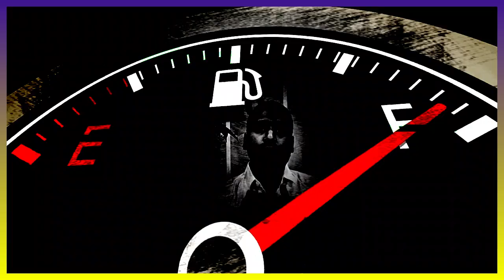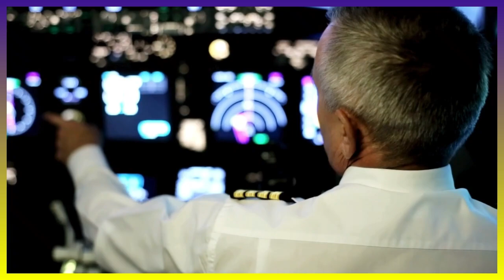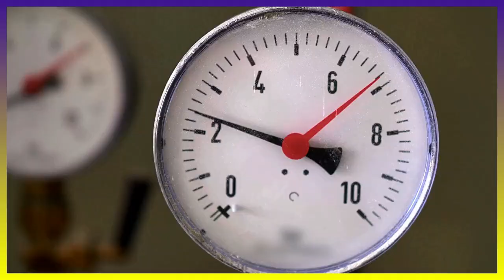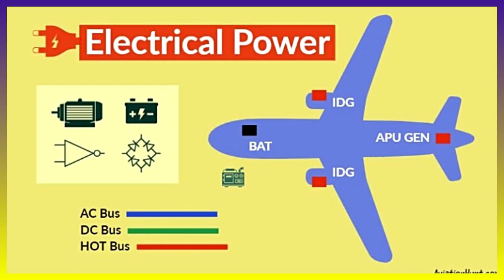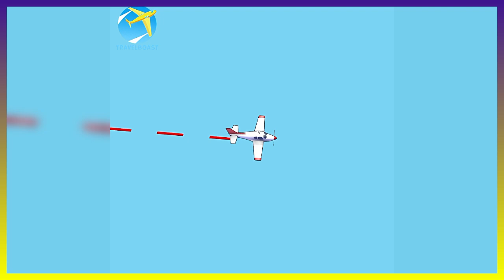Zero Fuel: How Did Flight 236 Survive the Atlantic Ocean || Naveen Royal Saakibanda.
AIR TRANSAT AIRLINES FLIGHT 236 WAS HEADING FROM TORONTO TO LISBON. IT WAS MIDNIGHT AND THE AIRCRAFT WAS CRUISING AT AN ALTITUDE OF 39000 FEET OVER THE ALTANTIC OCEAN.

PILOTS FACE THIS SITUATION EVERY DAY AND THERE WAS NOTHING ABNORMAL IN IT. BUT THERE WAS SOMETHING IN THE AIRCRAFT THAT WAS ABOUT TO CHANGE THE ENTIRE SITUATION IN JUST A FEW MOMENTS.
HERE, LET ME TELL YOU THAT EVEN FROM AN ALTITUDE OF 39000 FEET ABOVE THE ATLANTIC OCEAN, THE GROUND IS NOT VISIBLE.  THE CAPTAIN SUDDENLY REALIZED THAT THE PLANE’S FUEL WAS ABOUT TO RUN OUT.

IT WAS A VERY SCARY SITUATION FOR THE TWO PILOTS BECAUSE RUNNING OUT OF FUEL OVER THE ATLANTIC OCEAN MEANT ONLY ONE THING WOULD HAPPEN  WHICH  IS A DEATH.

Hi THIS IS NAVEEN I AM THE HOST OF TODAYS INTERESTING EPISODE WHICH YOU WILL LIKE DEFINITELY
THIS INCIDENT HAPPENED ON 23RD AUGUST 2001. AIR TRANSAT AIRLINES AIRBUS A330 WAS BEING PREPARED AT TORONTO PEARSON AIRPORT TO TRAVEL FROM TORONTO TO LISBON. IT WAS SUPPOSED TO BE A 7-HOUR NON-STOP FLIGHT AND THEREFORE 48 METRIC TONS OF FUEL WAS PUT INTO IT AND AFTER PREPARATION, THE BOARDING PROCESS WAS INITIATED.

AS PER THE LOCAL TIME IT WAS 9:00 PM. FLIGHT 236 HAD A TOTAL OF 293 PASSENGERS AND 13 CREW MEMBERS, INCLUDING TWO PILOTS, ON BOARD. THE FLIGHT CAPTAIN, 48-YEAR-OLD ROBERT PICHE, WHO  HAD 16,000 HOURS OF FLIGHT EXPERIENCE.

THE FIRST OFFICER, 28-YEAR-OLD DRIK DEJAGER, ALSO HAD 5,000 HOURS OF EXPERIENCE, INCLUDING 400 HOURS OF FLYING THE SAME AIRBUS A330 AIRCRAFT. THE AIRCRAFT, WAS ONLY 2 YEARS OLD.

AT THE TIME OF FLIGHT TAKEOFF NO ISSUE WITH THE EXPERIENCED PILOTS  IN THE PLANE AND ALSO NO ISSUE WITHIN THE AIRCRAFT. AFTER COMPLETING ALL FLIGHT CHECKS, THE PILOTS HEADED TOWARD RUNWAY WITH ATC’S PERMISSION,

AFTER TAKEOFF THE PILOT STEERED THE PLANE ACROSS THE ATLANTIC OCEAN TOWARDS LISBON. WITHIN A FEW MINUTES THE AIRCRAFT REACHED ITS CRUISING ALTITUDE 0F 39000 FEET.

GENERALLY, ON SUCH LONG FLIGHTS, PILOTS HAVE  RELATIVELY LESS ACTIVE WORK TO DO BECAUSE OF THE AUTOPILOT SYSTEM HANDLES MOST OF THE TASKS. PILOT HAS TO  MAINLY MONITOR THE SITUATION AND KEEP THE CONTROL TOWER UPDATED WITH THEIR LOCATION AND STATUS DURING SUCH FLIGHTS.

FOUR HOURS HAD PASSED SINCE THE TAKEOFF OF FLIGHT 236, STILL EVERYTHING WAS NORMAL. MOST OF THE PASSENGERS IN THE CABIN WERE ASLEEP DUE TO THE LATE HOUR.

THE AIRCRAFT HAD REACHED THE EXACT CENTER OF THE ATLANTIC OCEAN, AT THIS MOMENT AN ISSUE OCCURRED ON THE PLANE.
ACCORDING TO CANADIAN TIME, AT ONE O’CLOCK IN THE NIGHT THE PILOT NOTICES ABNORMAL READING IN ENGINE NUMBER 2, WHICH IS THE RIGHT ENGINE OF THE ARICRAFT.

THE ENGINE WAS SHOWING HIGH OIL PRESSURE, INDICATING LOW OIL QUANTITY AND LOW OIL TEMPERATURE. THE PILOTS WERE SEEING THIS KIND OF ERROR FOR THE FIRST TIME IN THEIR CAREERS.

THEY IMMEDIATELY OPENED THE FLIGHT MANUAL AND TRIED TO UNDERSTAND MORE ABOUT THIS UNUSUAL ERROR. NORMALLY AS THE AIRCRAFT OPERATES, THE OIL TEMPERATURE INCREASES WITH TIME.
HOWEVER, IN THIS CASE, IT WAS INDICATING A LOW TEMPERATURE WHICH IS DEFINITELY NOT NORMAL. PILOTS COULDN’T FIND ANY INFORMATION ABOUT THIS ERROR IN THE FLIGHT MANUAL.

THE PILOTS CONTACTED AIR TANSAT’S MAINTENANCE UNIT IN CANADA AND INFORMED THEM ABOUT THIS ERROR. UNFORTUNATELY, THE MAINTENANCE UNIT WAS ALSO UNAWARE OF THIS ERROR.

THEY ADVISED THE PILOT TO KEEP MONITORING THE ERROR. THEY WILL CONTACT THEM AGAIN AFTER A WHILE.
 ALTHOUGH THE FAULTY OIL READINGS WERE SHOWING IN THE RIGHT ENGINE OF THE PLANE. BUT THERE WAS NO PROBLEM WHATSOEVER IN THE FLIGHT.

THE PILOTS RELAXED, THINKING THAT A FAULTY SENSOR WAS CAUSING INCORRECT OIL READINGS. BUT AFTER HALF AN HOUR ANOTHER ADVISORY MESSAGE WAS DISPLAYED IN FRONT OF THE CAPTAIN.

THIS MESSAGE IS NOT RELATED TO OIL BUT RELATED TO FUEL. THE FUEL OF COMMERCIAL AIRLINES IS EQUALLY DISTRIBUTED IN THEIR WINGS. IT WAS NOTICED THAT THE TWO WINGS OF FLIGHT 236 DO NOT HAVE THE SAME AMOUNT OF FUEL.

THE QUANTITY OF FUEL IN THE RIGHT WING WAS LESS THAN THAT OF THE LEFT. NOW THIS ISSUE WAS NOT SO SERIOUS. BECAUSE THIS ISSUE COULD BE FIXED DURING THE FLIGHT ITSELF.

THE CAPTAIN OPENED THE CROSS-FEED VALVE TO ADDRESS THIS ISSUE, FROM WHICH FUEL STARTED TO FLOW FROM LEFT WING TO RIGHT WING AND WITHIN MINUTES, THE FUEL QUANTITY IN BOTH WINGS HAD BECOME EQUAL AGAIN.

JUST TEN MINUTES LATER THE CAPTAIN STARTED RECEIVING A LOW FUEL WARNING AGAIN AND THIS WAS THE KIND OF ISSUE NO PILOT WANTED TO FACE, ESPECIALLY ON A PLANE FULL OF PASSENGERS THAT TO ON THE ATLANTIC OCEAN MIDNIGHT.